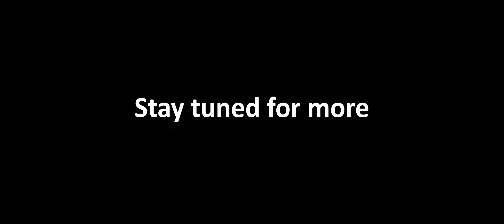LOST ARK | THE DUNGEON WITH THE BIG DRAGON | #6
Hope you enjoyed the video ༼ つ ◕_◕ ༽つ

Music used.

Outro.
White Pati - just music

I'll see you in a few days ヽ(✿ﾟ▽ﾟ)ノ